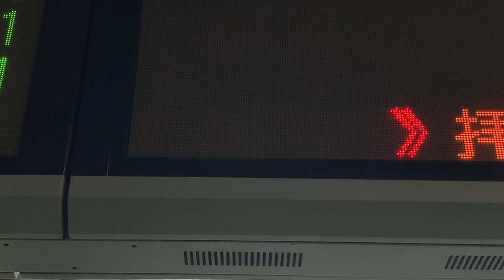【運行情報スクロール表示】西武球場前駅 改札口 発車標(LED電光掲示板)